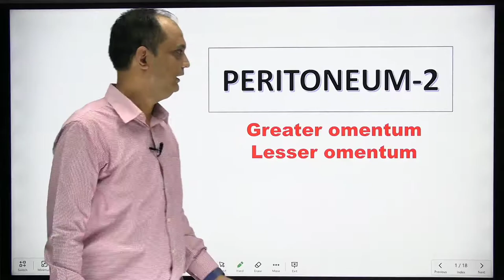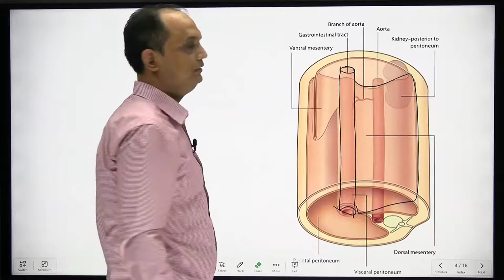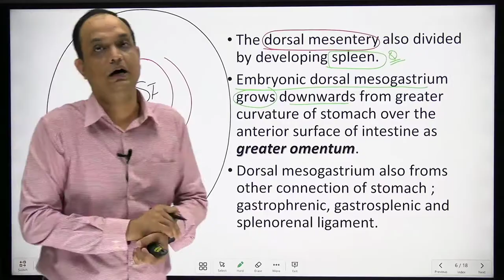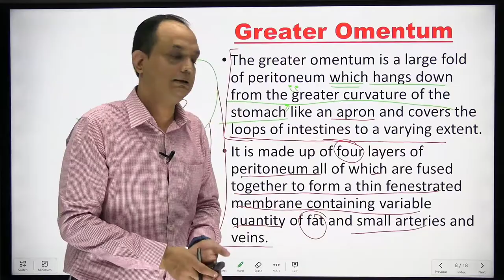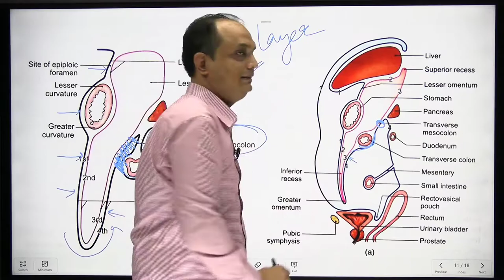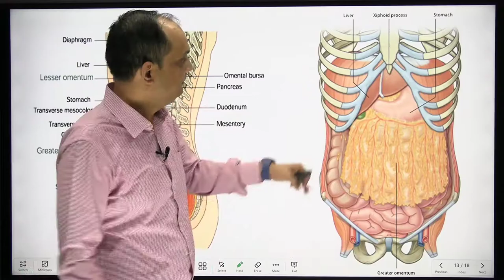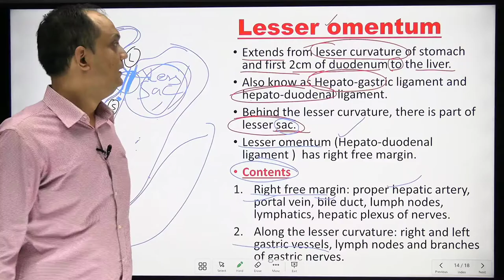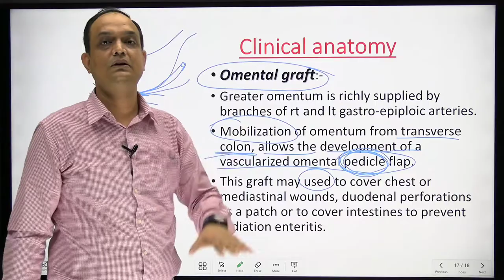PERITONEUM Part 2 : OMENTUM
What is the omentum.
What is the greater omentum and lesser omentum.
gastrohepatic ligament.
gastroduodenal ligament.
gastrosplenic ligament.
How the greater omentum form.
where do u find the lesser and greater omentum.
Ligaments of stomach.
Peritoneal folds of stomach.